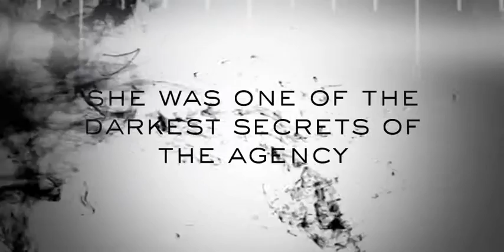The Chemist - Book Trailer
After a writing hiatus of some six years, the global phenomenon that is Stephanie Meyer returns with her utterly compelling new thriller The Chemist.

From the imagination that sculpted the universe of Twilight and introduced the spellbinding concept that was The Host, Stephanie Meyer now presents her first adult novel proper – the chilling and all-too possible world of The Chemist.